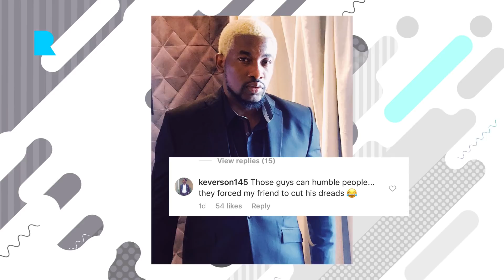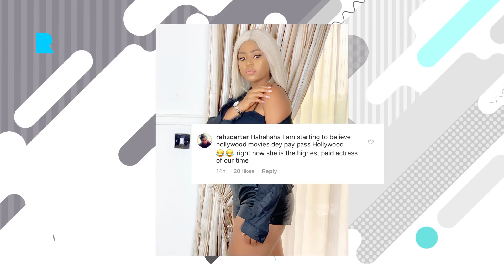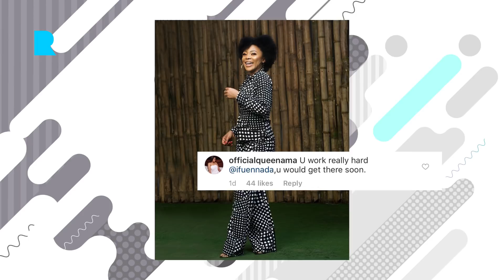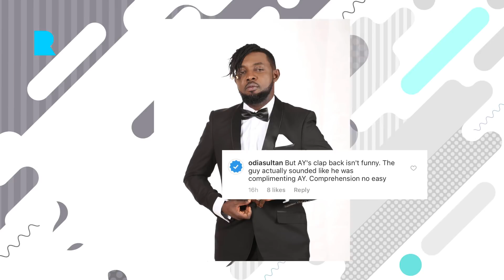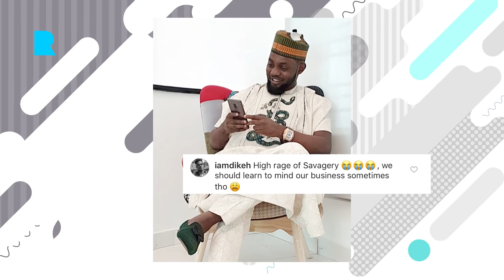AY gets dragged for his outfit, Regina Daniels extravagant lifestyle.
Regina Daniel's new accessory causes uproar on Instagram, Dotun's passport renewal requirement,  Ifu Ennada addresses her 5 million naira daily income revelation, AY replies a troll who dragged him for his outfit